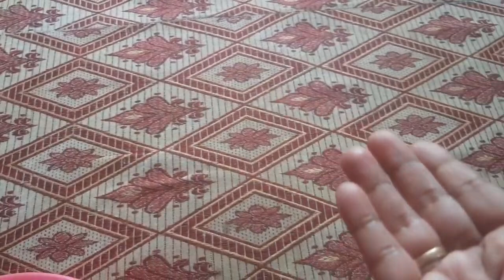Ghar Pe Bahut Hi Aasan Tareeke Se Apne Gande Matters Ko Kare Clean|How To Clean Mattress At Home 🏡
Ghar Pe hi bahut aasan Tareeke se Apne gande mattress Ko Kare clean|How to clean mattress at home

Your quarries